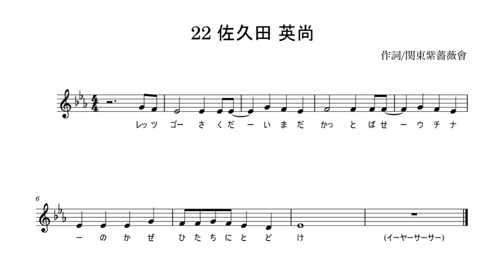#22 佐久田英尚 茨城アストロプラネッツ応援歌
茨城の頼れる司令塔。
うちなーとは、沖縄のことを指します。

茨城アストロプラネッツ 私設応援団「関東紫薔薇會」では、一緒にスタンドを盛り上げてくれる団員を募集しています。下記TwitterにDMいただくか、球場にて団員までお声がけください。